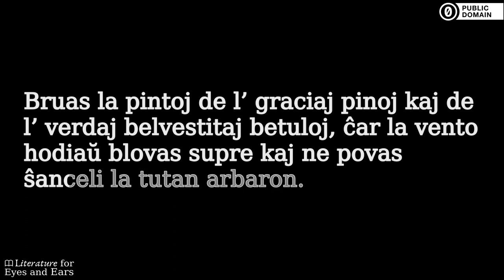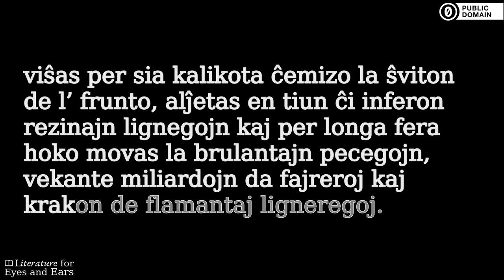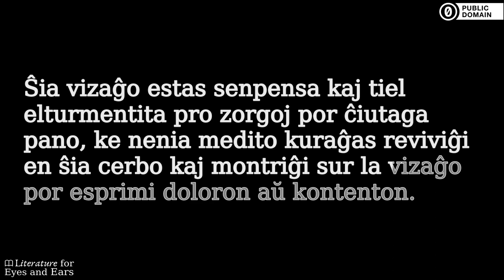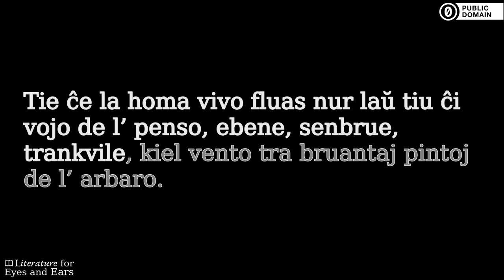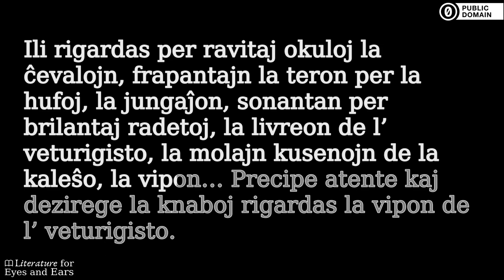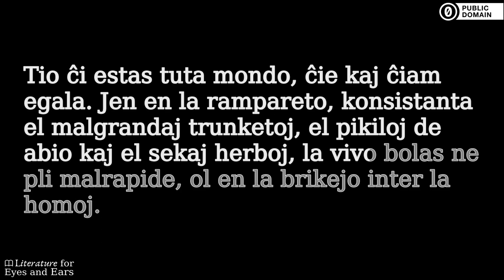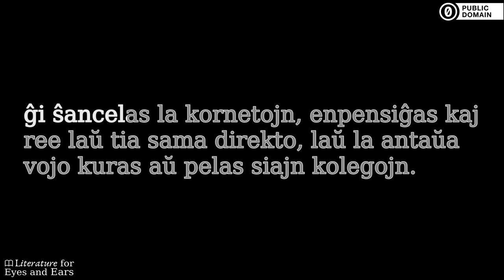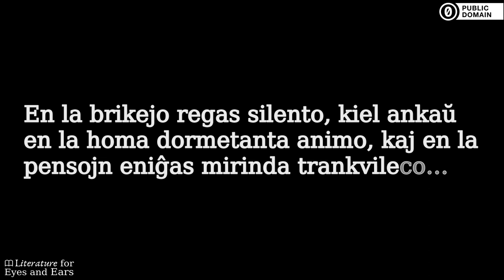En la brikejo by Jozef Waśniewski | Esperanto audiobook | Literature for Eyes and Ears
Practice and perfect your Esperanto spelling and pronunciation with this audiobook of En la brikejo by Jozef Waśniewski. Read and listen at the same time. Use the translated captions if you need help with difficult vocabulary. But don't rely on them too much.

One of the earliest short stories in Esperanto.